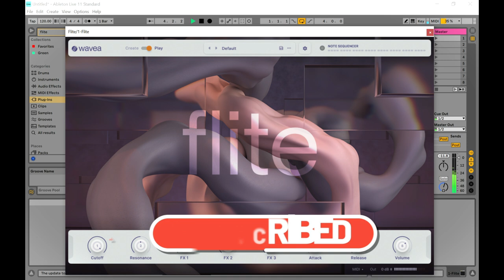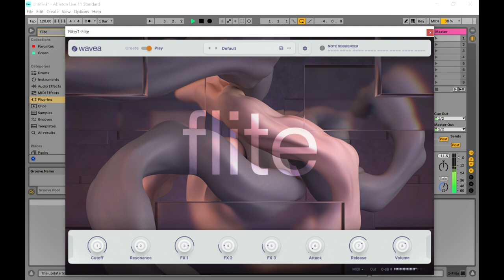Flite - FREE Multi Sampler and Synth VST/Plugin by Wavea